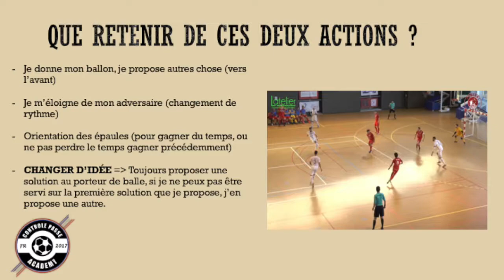Se Créer De l'Espace • L'exemple de Mohamed (FUTSAL)